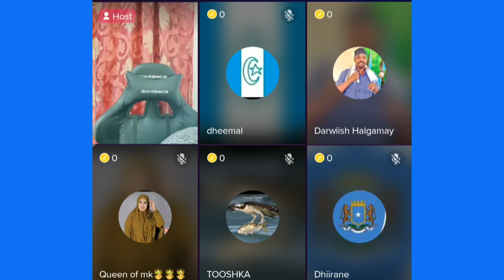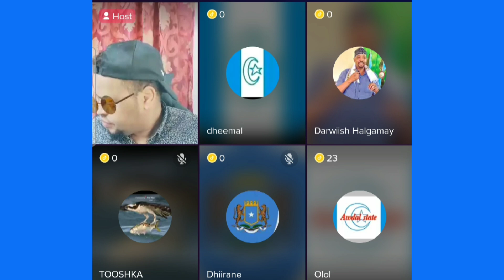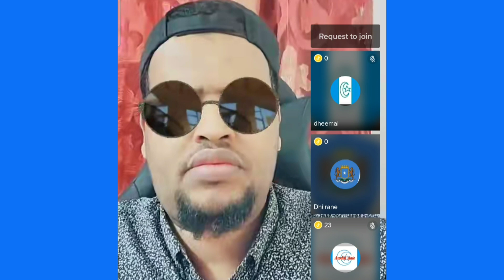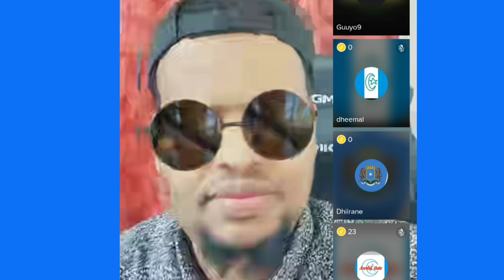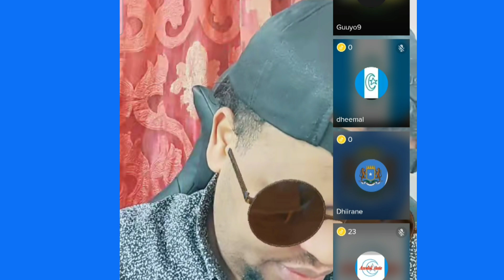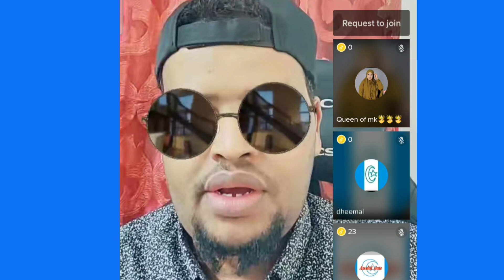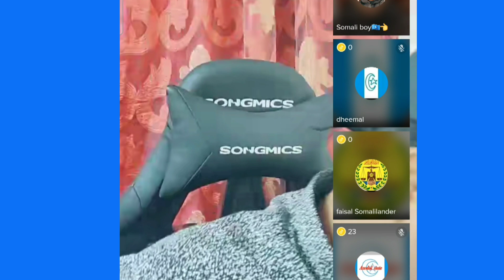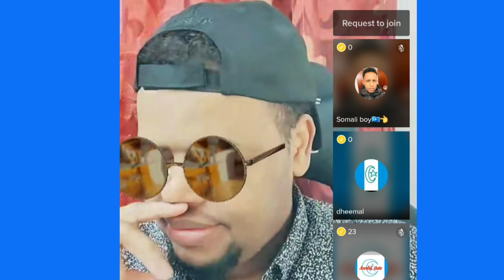Dhulbahante Waa Isracay Mantanu Cadeyay Midnimadiisa Muse Shani Oo Laba Dhinac Dagal Ku Jira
Lascanood
dalmarmedia boqoradastylka farxiya haykal haykal dalmarmedia zaki@ASAD HAGIO 27 @Adna Channel @Waqal WStudío @Qurux Ku Dhiigle @Faadil dumdum @DAG DAG FILMS @Xulka Media @Xuud Show @Mo Vlogs @Xuud Show @Baaba Jeey @Marish Beauty channel @Kabarai Lyrics @KU CADEEYE OFFICIAL @ISHAA AZIIZ @WALALAHA IFKA @HALDOOR MEDIA @Haykal Maxamed @HAL-ABUUR SHOW @Boqorada Stylka Official @Sharma Boy @Hodan Abdirahma